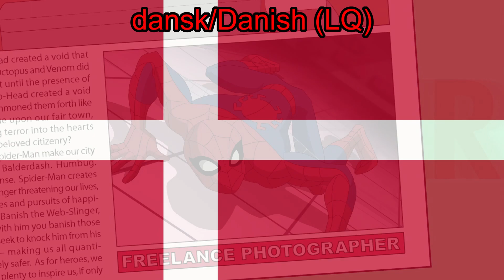The Spectacular Spider Man Theme Song (dansk/Danish, LQ, NTSC)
Den spektakulære Spider-Man
Kendingsmelodi